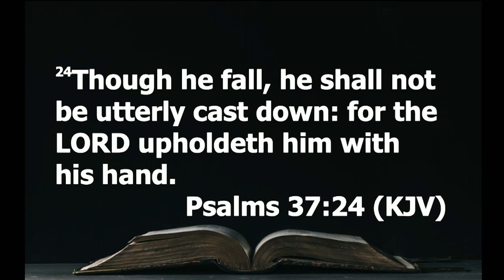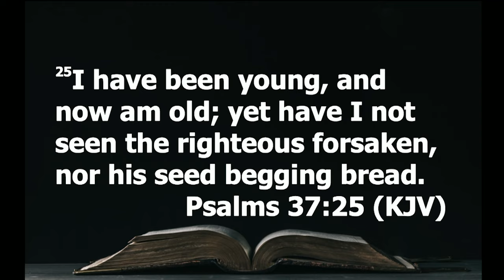Mt Zion Online Service 10am | Dr. Henry Brown | August 11, 2024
Thanks for visiting The Mount Zion Missionary Baptist Church online worship in Los Angeles, California.  If you are in or near Los Angeles, CA Please worship with us on Sunday's at 10am.

The Mount Zion Missionary Baptist Church
1300-08 E. 50th Street